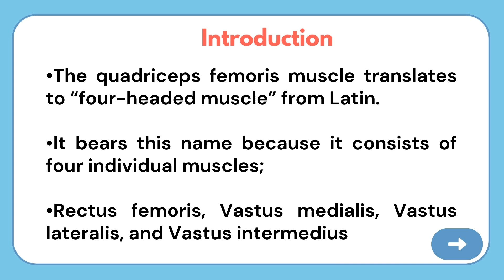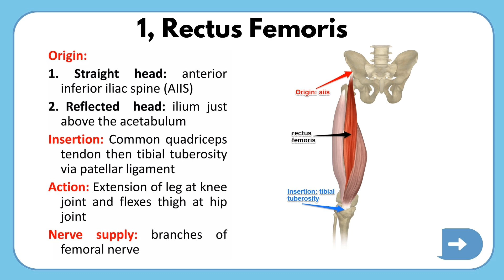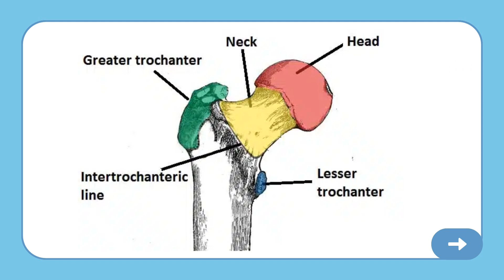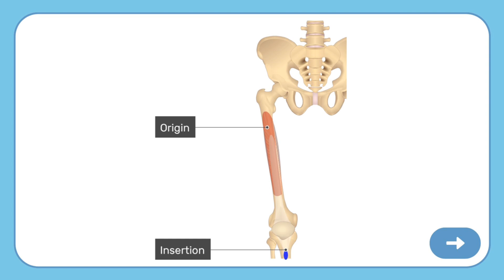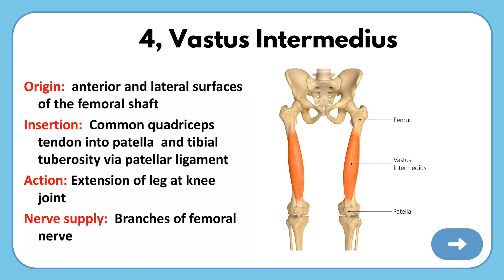Quadriceps Femoris Muscle Anatomy in Tamil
This video is about Quadriceps Femoris Muscle Anatomy.

The quadriceps femoris muscle is part of the anterior muscles of the thigh, along with the sartorius muscle. It is composed of five muscle bellies.

• It consists of the rectus femoris (RS) that originates from the anterior inferior iliac spine with the direct tendon and the upper rim of the acetabulum with the indirect tendon. With a third and small tendon (reflected tendon), it attaches to the hip joint capsule anteriorly. The first 2 RS tendons continue downward with two aponeurotic laminae, up to two- thirds of the rectus femoris. The direct tendon will become the superficial lamina, while the indirect tendon continues as a central sagittal lamina.[2]

• The vastus lateralis (VL) originates from the lateral face of the great trochanter, the gluteal tuberosity, and the lateral lip of the linea aspera. [3]

• The vastus medialis (VM) runs from the anatomical neck of the femur and the medial lip of the linea aspera. The vastus medialis is deeply inserted in the aponeurosis of the vastus intermedius, while the tensor of the vastus intermedius is inserted in the same aponeurosis, more superficial.

• The vastus intermedius (VI) originates from the proximal three-fourths of the anterior and lateral faces of the femoral body and the lateral lip of the linea aspera. Some bundles of the vastus intermedius are inserted in the upper recess of the supra-patellar bursae, making up the articular muscle of the knee.

The four heads are directed downward to form a single tendon, the quadriceps muscle tendon, which fits on the patella. The most superficial fibers of the tendon continue and cover the patella, inserting on the tibial tuberosity called the patellar ligament. The connective fibers of the vastus lateralis and vastus medialis attach themselves to the margins of the patella; the connective fibers of the vastus intermedius insert at the base of the patella. Some connective fibers come from the RS and, together with connective fibers of vastus lateralis/vastus medialis, will form the lateral and medial retinacula of the patella.

Note:
Recently another muscle, the tensor of the vastus intermedius (TVI), has been identified as part of the quadriceps femoris. The tensor of the vastus intermedius starts from the anteroinferior portion of the great trochanter. It joins with a wide flat aponeurosis between vastus lateralis and vastus intermedius in the central area of the thigh, and they join with a single tendon in the upper part of the patella, merging into the quadriceps tendon. At the dorsal level of the thigh, the muscle fibers of these three muscles merge in the vicinity of the linea aspera of the femur. At the level of the great trochanter, this muscle also can originate from the gluteus minimus.

We do not know much about its functions; however, it probably allows, together. with the other aspects, a correct movement of the patella and/or puts the intermedius muscle in tension.